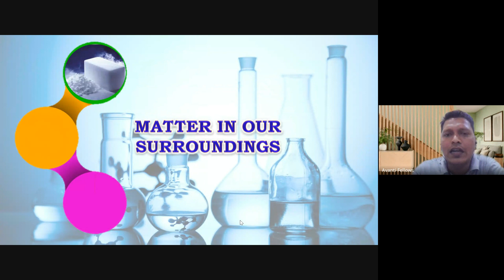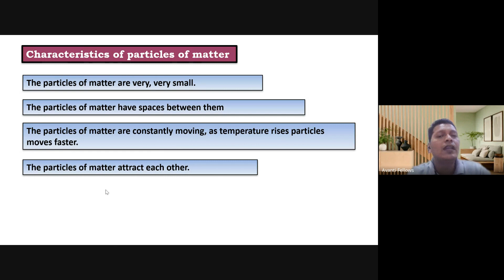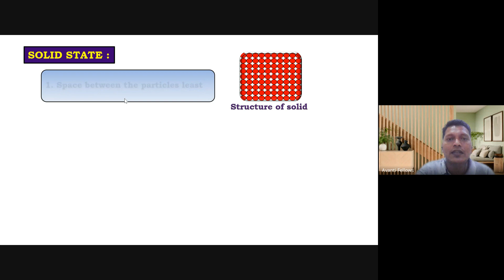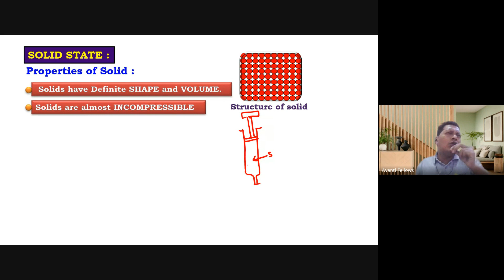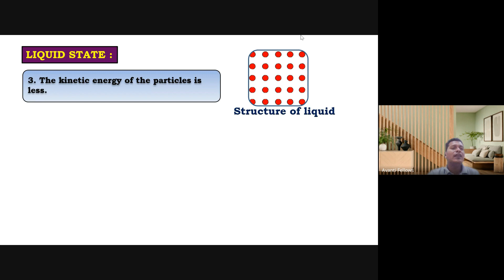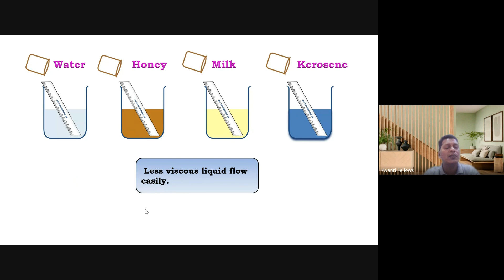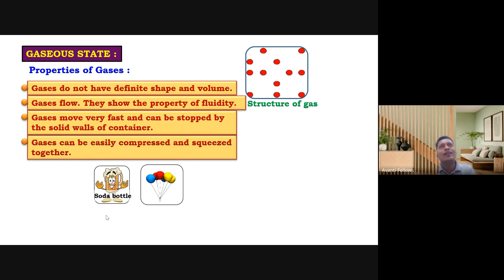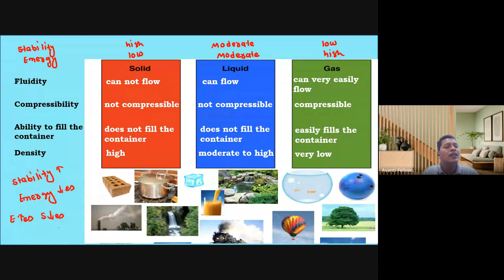Atoms and Molecules - Types of States | 9th Science : Chemistry | 17th November 2023